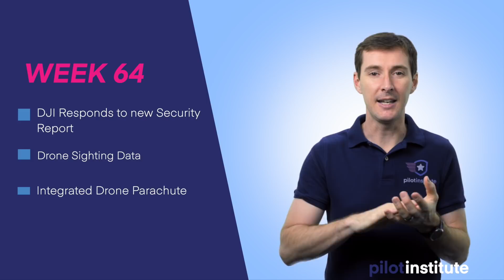Drone News: DJI responds to new security report. Drone Sighting Data. Integrated Drone Parachute.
Drone News this week: DJI responds to yet another security report, this time targeting their DJI Pilot app. An interesting article that covers drone sighting data and why it contradicts what the FAA and the Media are reporting. And lastly, an integrated parachute for Israeli Company Percepto.

00:39 : DJI Responds to new Security Report
05:25 : Drone Sighting Data
13:30 : Integrated Drone Parachute

Script/Notes
DJI Responds to new Security Report
2 weeks ago, I talked about a report by French company Synacktiv that analyzed flaws in the DJI Go app.
They came back with an analysis of the DJI Pilot App and DJI has responded.
Synacktiv claims the DJI Pilot app uses the Weibo SDK. DJI claims it’s not in the app, like it is in DJI Go 4.
Synacktiv claims the DJI Pilot app bypasses the Google Playstore for updates. DJI claims it does not, unless the user lives where Google Playstore is not available.
DJI Pilot has a “Local Data Mode” available, which allows the user to shut down connections to the internet. Think about it as Airplane mode. Synacktiv claims that you need to connect to the internet in order to get access to unlock certificates required by DJI’s geofencing. DJI explains that Synacktiv does not understand geofencing.    - agencies can get a one time approval to unlock their drones forever for an entire region. It requires a one-time internet connection.   - Government Edition drones DO NOT have geofencing.
DJI mentions that they updated the DJI Go 4 app to remove the Weibo SDK and to have all updates go through Google Play store.

A non-hyped look at Drone Sighting Data
Jonathan Rupprecht from Rupprecht Law compiled information about drone sighting data.
A drone sighting is… when someone sees a drone and reports it!
The reported drone sightings over time are NOT growing. They’re decreasing.
The FAA has inaccurately reported on the drone sightings data and this is proven by their own data they released(more on that later).
There are more drone sightings reported in populated areas than unpopulated areas.
There are more drone sightings reported in warmer months than colder months.
States with larger populations have more reported drone sightings.
There are more medium or large animal impacts with manned aircraft than mere reported drone sightings.
Good questions raised
How can you differentiate between a drone sighting for a legal vs illegal flight?
How can you prevent false claims from people who would benefit from more drone sightings?
How many of the sightings pose a safety risk?
According to an analysis of the FAA’s data from the AMA, they found that about 3% of the sightings involved near mid-air collisions.

Misleading Data
He also goes over the misrepresenting of the data by the FAA administrator, the inaccurate report by the News Media.
USA today report the numbers quadrupled when they went from 238 to 650 (aka 650 drones were seen in the entire United States).
In 2019, there was a 6.76% DECREASE
California, Florida, NY report the most sightings.
Connecticut, Minnesota, Alabama report the least.

Drone Sightings vs Animal Impacts
Each month there are more large/medium sized animal impacts than drone sightings.
This doesn’t mean drones are not a risk.

Integrated Drone Parachute
Israeli company Percepto announced that Florida Power & Light (FPL) will gain BVLOS approval by using the company’s Sparrow drone.
The autonomous drone is equipped with an integrated parachute.
It also meets the FAA standards.